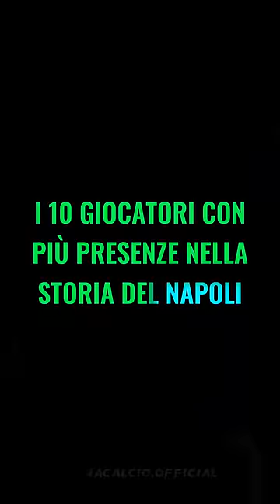I 10 Giocatori con più Presenze nella Storia del Napoli🤩💙